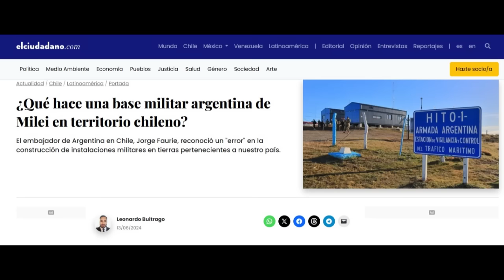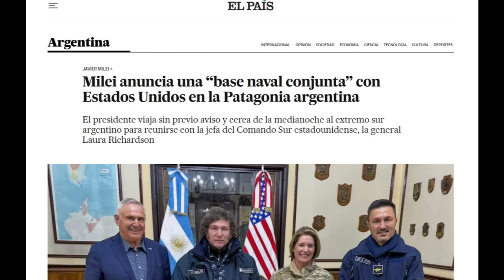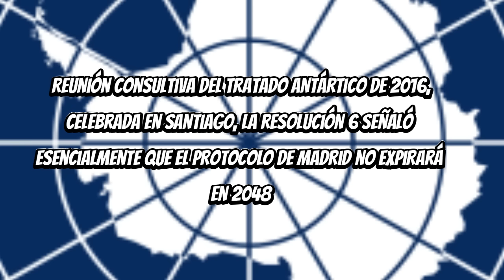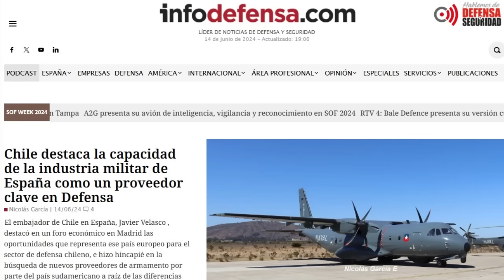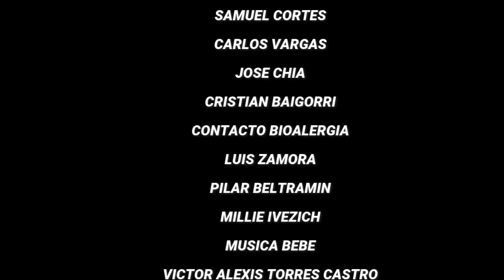🔴URGENTE: ¡Argentina Levanta Base Militar en Chile! 😱🇦🇷🚧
📰 Argentina construyó parte de una base militar que se extiende tres metros en territorio chileno en la frontera de Hito 1 Magallanes. El canciller chileno, Alberto van Klaveren, lo calificó como un "error de buena fe". ¿Cómo reaccionarán los españoles ante esta polémica? 😱🇪🇸

🎥 ¡Dale play y entérate de todo! 🎥

¡Deja un like en el video, nos ayudas a seguir creando contenido! 🎥💥
SI QUIERES COLABORAR HACIENDO DONACIONES PARA EL CANAL, ¡PUEDES HACERLO AQUÍ! 💰🌟

¡HAZTE MIEMBRO DEL CANAL Y DISFRUTA DE SUS VENTAJAS! 🤩👑

Facebook: La Cantina del Guripa